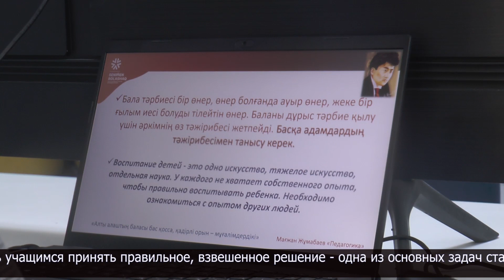Проблемы учащихся по профессиональному самоопределению обсудили в Kozybayev University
"Кем я хочу быть?", "Каким я вижу свое будущее?" - этими вопросами задаётся каждый школьник. Проблема профессионального самоопределения молодёжи в современном мире особенно актуальна. Чаще всего абитуриенты выбирают самые распространенные профессии. Вопросы осознанного выбора будущей специальности разбирали педагоги, родители и потенциальные работодатели на встрече в Kozybayev University.